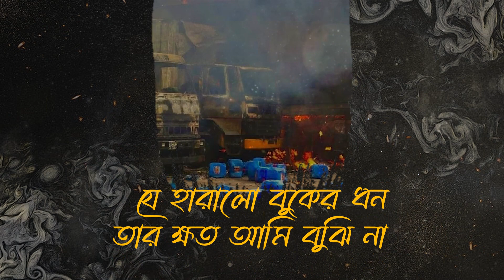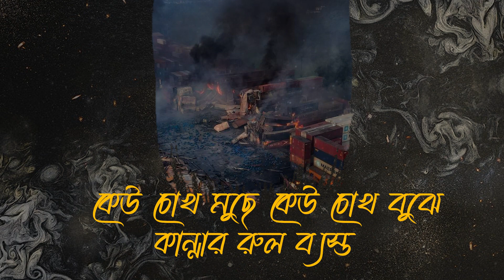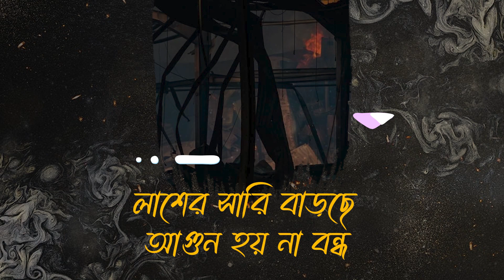লাশের পোড়া গন্ধ | আবু উবায়দা | আগুনে পুড়ে আর কোন মানুষের মৃত্যু না হোক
Lyric, Tune, Voice & Music Producer: Abu Ubayda
Supervised by : Piash Mia

আগুন লেগেছে মনে
লেগেছে জীবনে
কি কঠিন দিন
করছে সঙিন
পোড়া পরিবার জানে
পুড়ে হলো যার ছাই
দুখি তার মতো কেউ নাই
কি করে ঘুমায়
তার সজন আজ
আমার তো জানা নাই
যার ঝলসে গেছে শরীর
তার ব্যথা আমি বুঝি না
যে হারালো বুকের ধন
তার ক্ষত আমি দেখি না

কেউ চোখ মুছে কেউ চোখ বুঝে
কান্নার রুলে ব্যস্ত
কেউ কাতরায় অতি মাত্রায়
কেউ হয় হেনস্ত
কারো বাবা আর কারো স্বামী হায়
কারো ছোট বড় ভাই
হাতে ছবি নিয়ে শুধু কেঁদে বলে
সে তো আর নাই
আজ আকাশে বাতাসে শুধু
মানুষের পোড়া গন্ধ
লাশের সারি বাড়ছে
আগুন হয় না বন্ধ